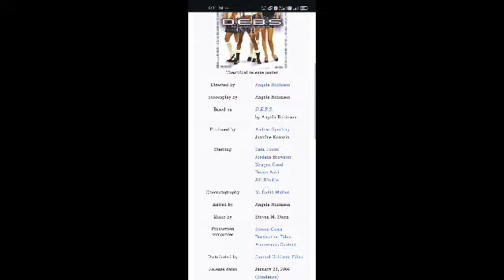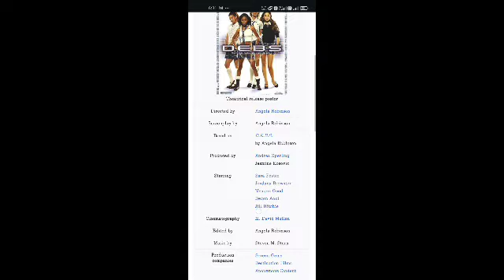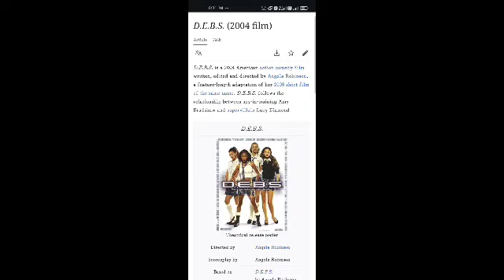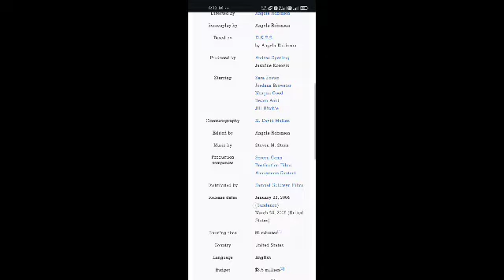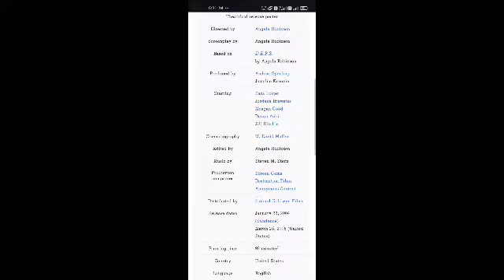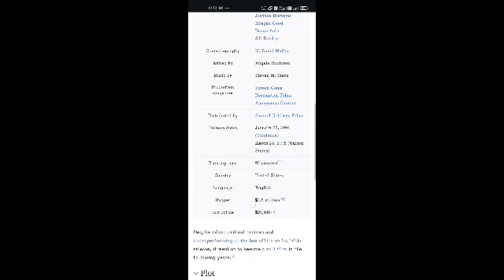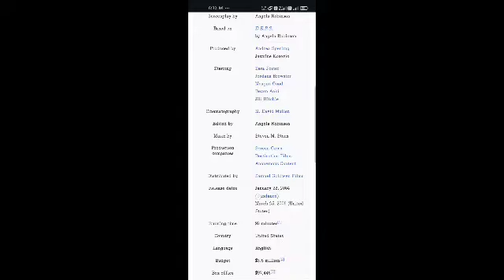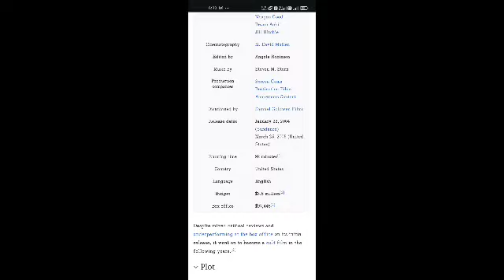D.E.B.S. Full Movie Facts And Information | Sara Foster | Jordana Brewster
In this video, we're going to explore some interesting facts and share our thoughts on a movie  D.E.B.S.